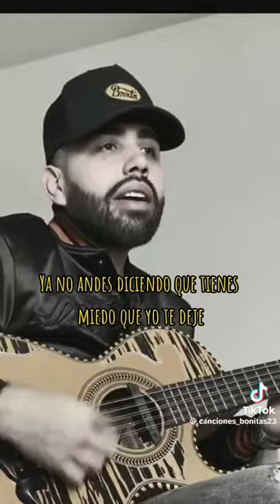Te Exiges Tanto Que Hasta El Llanto Dejas Caer (Christian Parra)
La Voz De Christian Tambien Es Muy Bonita